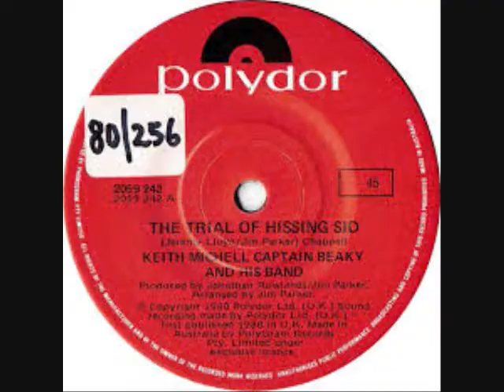Keith Michell - Captain Beaky No.5 Last Week January 1980 UK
Keith Michell - Captain Beaky (Original Vinyl)(RadioSpeed) Got to No.5 in the last week of January 1980 in the United Kingdom. Uploaded by former Radio DJ John Magnetron. Guinness Book of Hit Single Records and the British Book of Hit Singles, which was compiled from information that was gathered by organizations such as the British Market Research Bureau, the New Music Weekly and Gallup. As well as falling back on the overlay of chart music seen on other Internet sites which reflects chart positions of music in the same periods. These Chart positions should, therefore, be the same as the BBC Chart positions as they were played at the time. But it should be noted that the said ‘book entries’ are found in these uploads and that chart positions from ’The Official Chart Company Internet site’ are not the same reflection although similar.  The importance of the Public Playing the original Vinyl on certain internet sites, are recognized and appreciated in certain professional fields such as Radio, as it helps program organizers check that the tracks that are now used  from Compact Disc, Mp3 Wav and Wma tracks of the same music, are, in fact, the definite article and not re-recordings or the same music played at a different speed. (RadioSpeed) in the UK was not a definite or purposeful difference, but was about 44,43 or 42 R.P.M caused by both, in different Radio Studios, cases of ’loss’ such as, Electrical, and Mechanical, heat resistance and, more so, drag from the Tone Arm. In Cases where a Record Deck had a variable speed, it is possible that the DJ’s made them turn that slightly bit slower so as, more often, over run, ‘News Time’ etc, as you could always fade the record out, but a DJ’s Nightmare is always being left with nothing to say, the minute before the hour. So a song played  now at (RadioSpeed) such as it was unpredictably during, for example, the 1970’s, the equable slower speed from the past, will bring back more memories than any old nostalgic tune that has somehow, now, speeded up. Of Course, The re-productive qualities of 45's through these sites are not good enough for professional use!